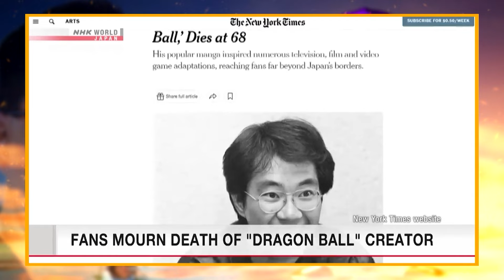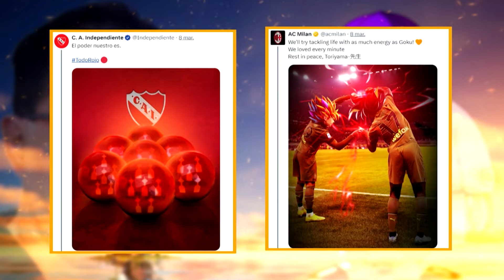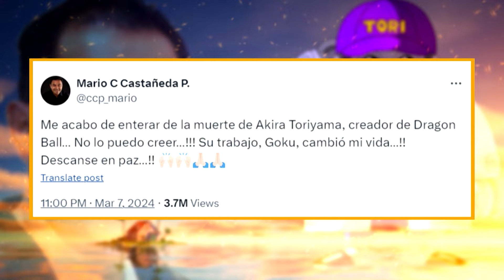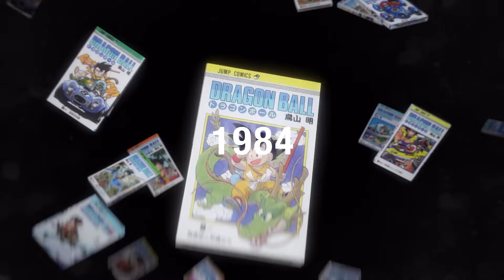AKIRA TORIYAMA: Su obra, trascendencia y futuros proyectos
En este segmento de Cinescape, te contaremos acerca de la obra y trascendencia de Akira Toriyama, el creador de uno de los mangas más queridos a nivel mundial, ‘Dragon Ball’. Además, te diremos qué pasará con sus futuros proyectos.